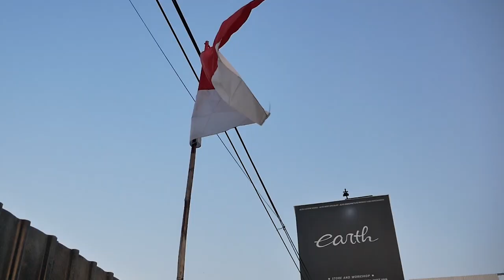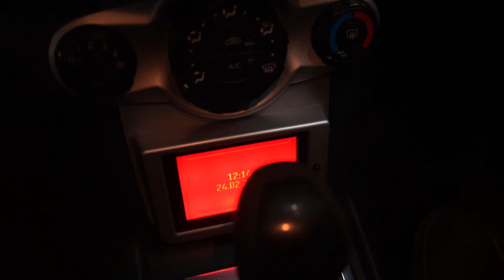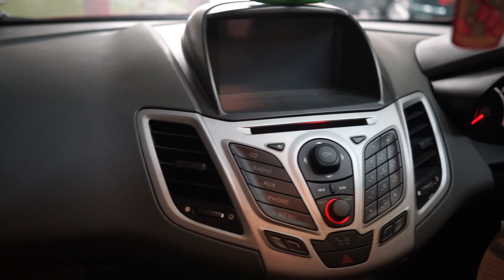MODIFIKASI FORD FIESTA ST KENBLOCK UNTUK DAILY + KITA MULUSKAN KAYA BARU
HELLO EARTH

WELCOME BACK WITH US, DI VIDEO KALI INI KAMI ADA PROJECT BARU DAN UDAH BERES NIH GUYS, YAITU FORD FIESTA YANG GANTI BODYKIT DAN SUDAH SIAP KAMI PAINT CORRECTION DAN COATING, YUK GUYS KEPOIN